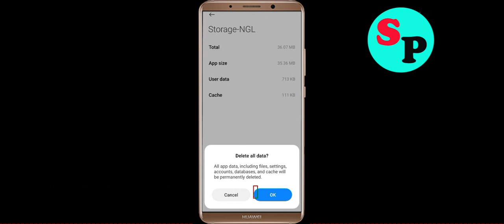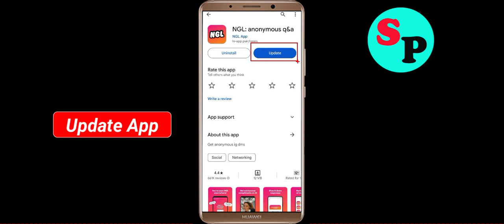Fix NGL App Black Screen Problem Solutions in Android Phone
In this video section i will show you how to Fix / Solve NGL App Black Screen Problem Solution in Android. Just follow the steps to fix this issue.

Fix Black Screen Problem On NGL
Solve NGL Black Screen in Android